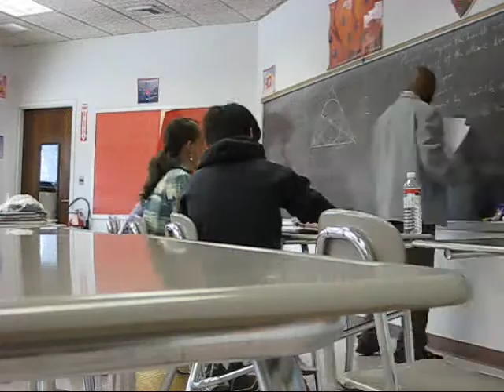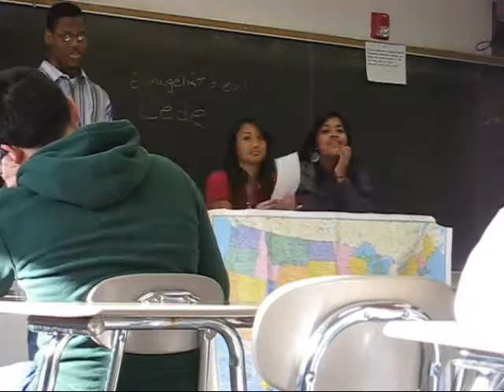My Day at County Prep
Hey YouTube added a HQ option out of nowhere.
Go - blink-182
Buy American Machines - Emanuel
Stay on the Ground - Armor for Sleep